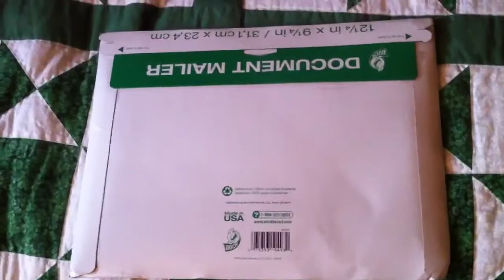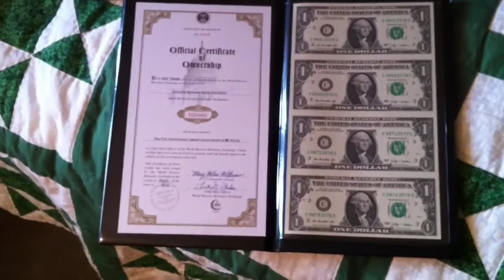Contest prize package came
Thanks to Ritchie and the awesome contest
Uncut dollar bills